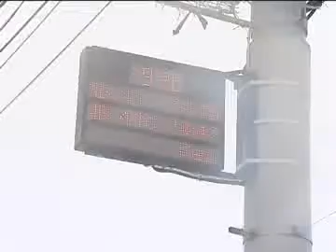Ярославль завалило снегом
Видео к статье "Ярославль завалило снегом"